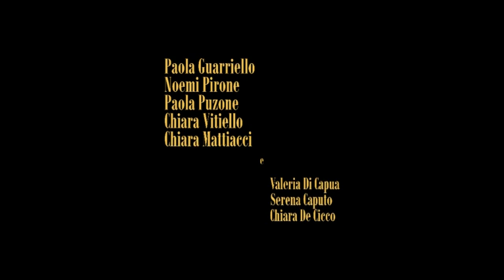film fotografico piccole donne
Dal romanzo di Louisa May Alcott.
Adattamento e regia di Ferdinando Smaldone.
Foto di Diego Dentale
Debutto al Teatro Rostocco di Acerra il 14 febbraio 2014
con
Paola Guarriello
Noemi Pirone
Chiara Vitiello
Paola Puzone
Chiara Mattiacci
e con
Valeria Di Capua
Serena Caputo
Chiara De Cicco

canzoni: All'improvviso e Per non rallentare dei Cappello a cilindro
costumi Rita Vecchione
trucco Clara Maria Picardi
acconciature Patrizia Kloè Siciliano
scene Valentina Corsuto
direttore di scena Vito Anselmo Javarone
consulenza Titti e Vittoria Smaldone
addetto stampa Federica Pacilio